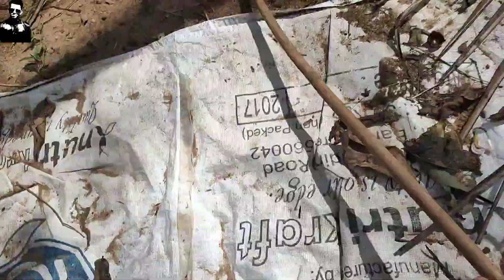Fish Pond After Six Months | Fish Growth | Breeding | Cleaning | Feeding | Malayalam | KA vlogs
Fish Pond Making - Malayalam - KA Vlogs

I am Habeeb , Videos are made for fun / Entertainment Purpose.
I do Vlogs on Travel Food and Entertainment.
I do Vlogs in English Kannada and Malayalam.